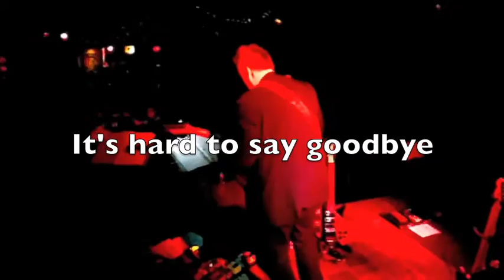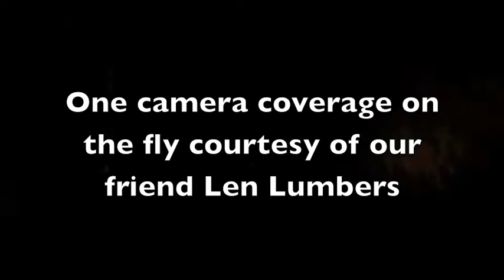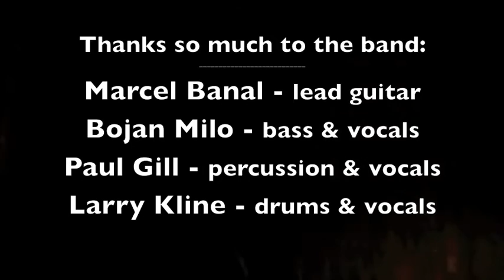The Whinerbirds at The Rivoli (set 1)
Keith, aka Sheryl's Crush, plays a gig with dudes from the day job helping him celebrate an early retirement. You know they say "don't quit the day job" but they never said "don't retire"! Of course, you can retire from one job but that doesn't mean you are retired. But I digress ...

A one camera - on the fly - show coverage with the Zoom Q8 - brings kind of a surreal look and feel to the coverage.. This is the whole of set 1.

Band is: Marcel Banal - lead guitar, Bojan Milo - bass & vocals, Paul Gill - percussion, harp & vocals, Larry Kline - drums & vocals and Keith - rhythm guitar & vocals.